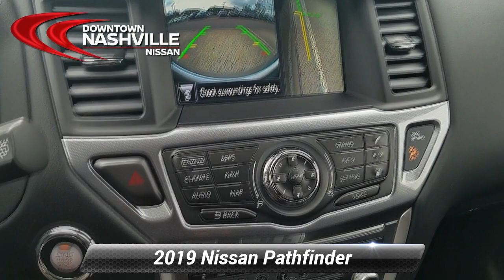Used 2019 Nissan Pathfinder SL, Nashville, TN P3883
Certified. CERTIFIED BY CARFAX- NO ACCIDENTS AND ONE OWNER, 4x4 - NEVER WORRY ABOUT THE WEATHER, NAVIGATION, BLUETOOTH HANDS-FREE CALLING, REAR VIEW BACK-UP CAMERA, HEATED LEATHER SEATS, MP3 / IPOD COMPATIBLE, PUSH BUTTON START, 4D Sport Utility, V6, CVT with Xtronic, 4WD, ABS brakes, Active Cruise Control, Compass, Electronic Stability Control, Front dual zone A/C, Heated door mirrors, Heated Front Bucket Seats, Heated front seats, Heated rear seats, Illuminated entry, Low tire pressure warning, Navigation System, Power Liftgate, Remote keyless entry, Traction control. Odometer is 1695 miles below market average! Priced below KBB Fair Purchase Price! 19/26 City/Highway MPG*br*2019 Nissan Pathfinder SL Midnight Pine Metallic 4WD V6 CVT with Xtronic*br**br*Nissan Certified Pre-Owned Details:*br**br*  * Includes Car Rental and Trip Interruption Reimbursement*br*  * Roadside Assistance*br*  * Vehicle History*br*  * 167 Point Inspection*br*  * Limited Warranty: 84 Month/100,000 Mile (whichever comes first) from original in-service date*br*  * Warranty Deductible: $100*br*  * Transferable Warranty*br**br**br*Prices do not include additional fees and costs of closing, including government fees and taxes, any finance charges, any dealer documentation fees, reconditioning, any dealer installed accessories, any emissions testing fees or other fees. May exclude certification fee. All prices, specifications and availability subject to change without notice. All prices with approved credit. Though we make every effort to ensure pricing is accurate and up to date, we are not responsible for pricing errors. Contact dealer for most current information.*br**br*Save Money & Enjoy Your Dealership Experience.

[RLVID:2108:e93172cdb0f58de2:d7c4566d0b80e165:1]